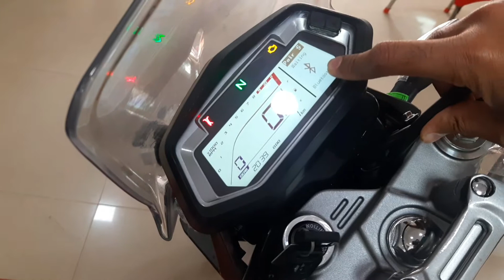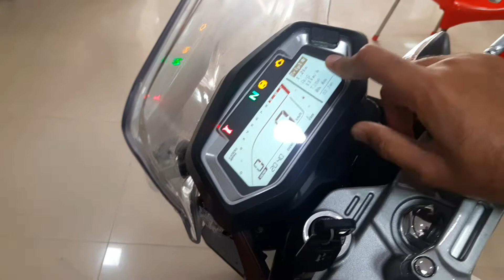2022 New Hero Xpulse 200 4v vs New Hero Xpulse 200 walkaround review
Contact with Kumar Sir. 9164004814
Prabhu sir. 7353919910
Showroom address No. 272 Amar Jyothi Layout, Koramangala, 100 Feet Rd, Domlur, Bengaluru, Karnataka 560071